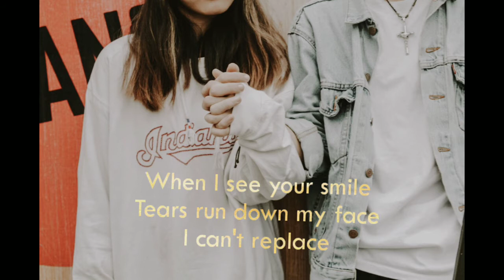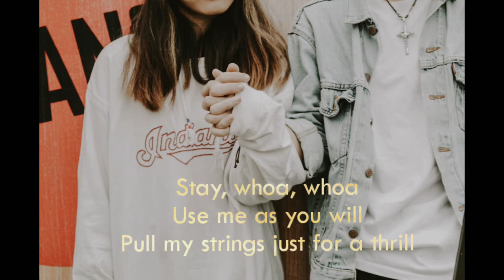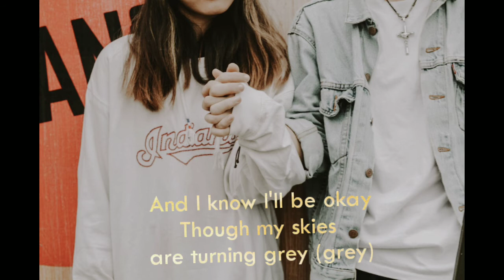Your Guardian Angel by The Red Jumpsuit Apparatus (Lyrics)